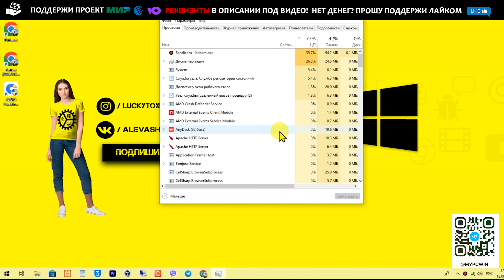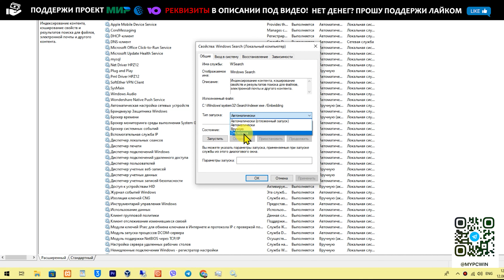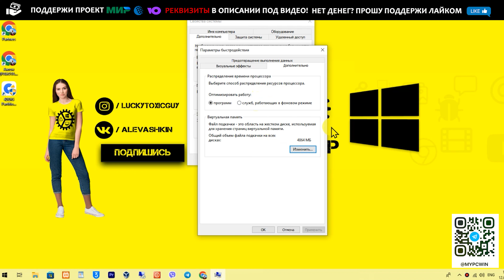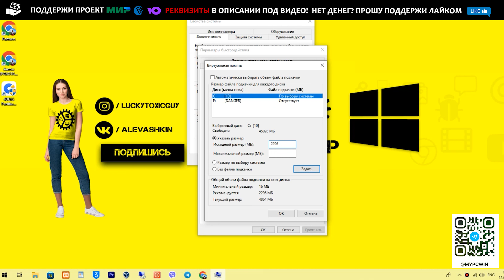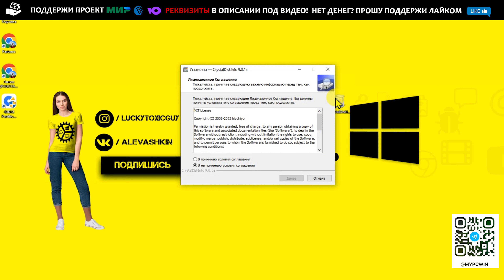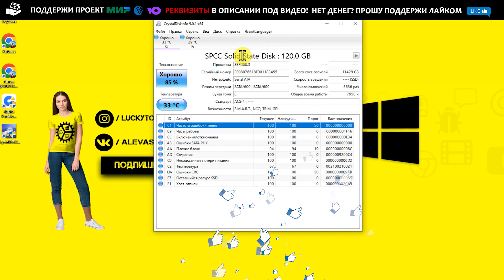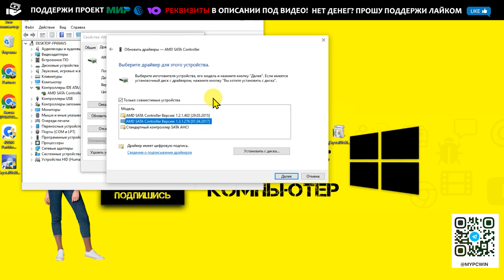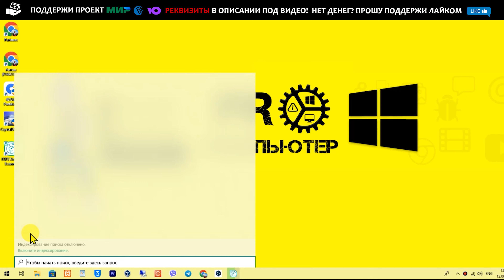Windows HDD / SSD Диск загружен на 50% или 100 %, что делать? Решено!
🚨 РЕШЕНО! 100% загрузка HDD / SSD в Windows - оптимизируем диски правильно!. Процессор, оперативная память и жесткий диск являются основными компонентами персонального компьютера. В Windows иногда использование диска достигает почти 100% и продолжается в течение некоторого времени. Многие пользователи Microsoft сталкиваются с этой проблемой... Что делать если твой диск загружен в Windows 11/10 на 50% или 100% ? Большинство ситуаций являются нормальными, если они вызваны ограничениями производительности жесткого диска. Смотри видео до конца! Выполни мои рекомендации по оптимизации использования диска в Windows и твой диск скажет тебе спасибо! Помни, что видео тебе точно не поможет, если твой диск физически выходит или вышел из строя!
👍 ТОП 10 лучших моделей телевизоров до 25000 руб. Рейтинг🔥
👉 Проверка и Восстановление здоровья Windows
DISM /Online /Cleanup-Image /RestoreHealth
👉 Отключаем службу SysMain
net.exe stop sysmain
👉 Онлайн Сканер
⚡ См. Также:
ГЛАВЫ:
00:00 - Какие решения будут?
01:00 - Способ №1 - служба Индексирование диска
02:22 - Способ №2  - служба Sysmain грузит диск
03:23 - Способ №3  - Настройка Виртуальной памяти Windows
05:15 - Способ №4  - Проверка Диска на износ
07:07 - Способ №5  - Правильный ли драйвер стоит?
08:38 - Способ №6  - Онлайн Сканер вредоносного ПО
09:37 - Способ №7  - Проверка и восстановление системный файлов
💰 Помоги проекту! Реквизиты:
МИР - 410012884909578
WebMoney:
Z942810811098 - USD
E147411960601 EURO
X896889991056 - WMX